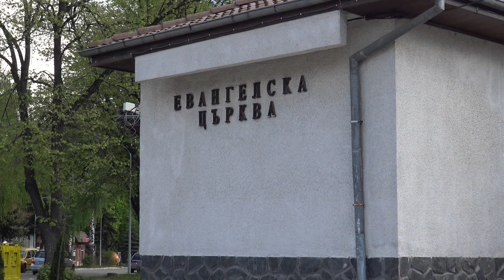Семеен лагер, Велинград, 3-6 май 2019 г.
Семеен лагер на Първа евангелска съборна църква - гр. София, 3-6 май 2019 г., Велинград